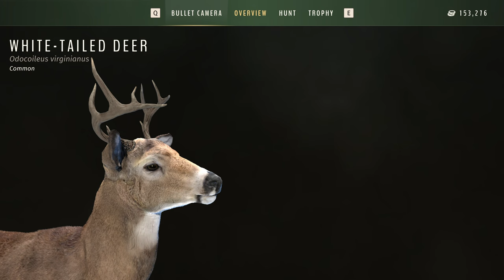Realistic WHITETAIL Hunt, THE CULLING BOW | WAY OF THE HUNTER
We are back in Nez Perce Valley on a Realistic Hunt for some WHITETAIL! Taking the bow out for some culling and the wonkiest rack I have ever seen.

00:00 Intro (HOPE YOU ENJOY)
00:07 Whitetail
25:38 Outro (THANK YOU FOR WATCHING)